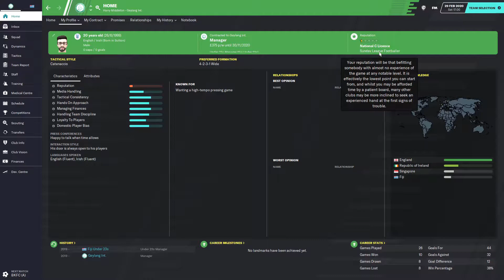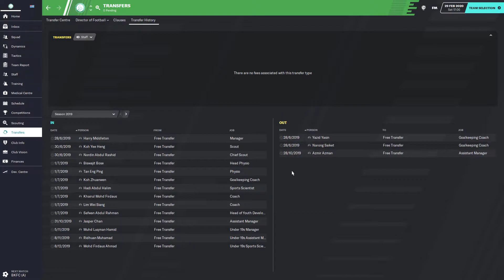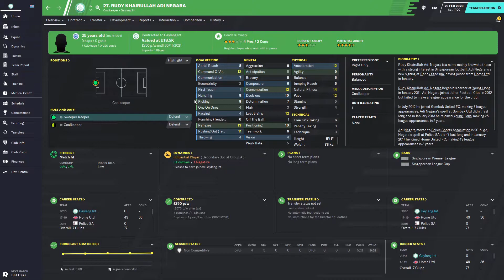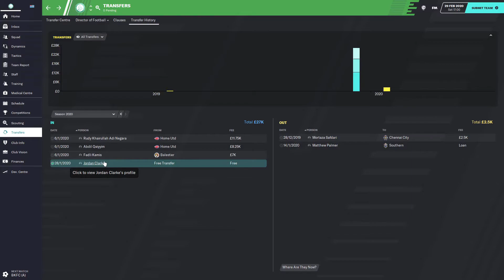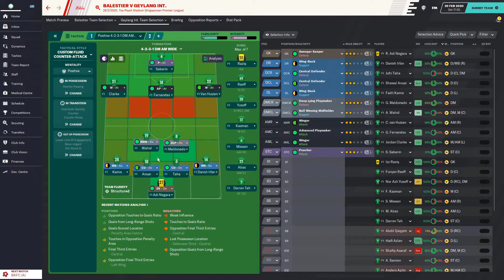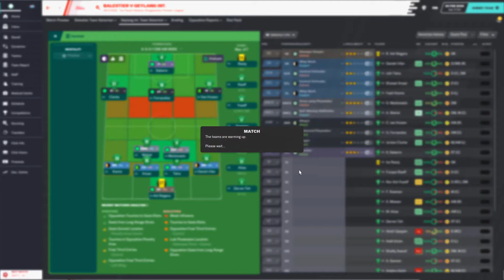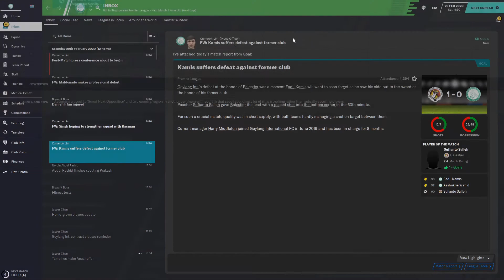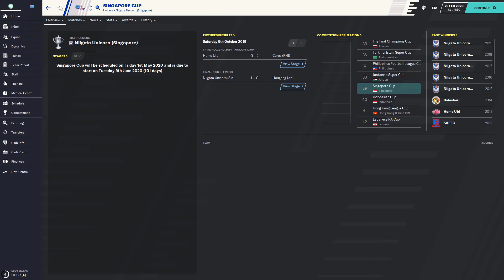Football Manager 2020 | My Story | Episode 8 - First Pre-Season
If you like what you saw please leave a like :)

What's up guys? Welcome to my new FM20 series; My Story.

Join me as I grow from a nobody in the game of football managing whoever i can to an absolute legend. Along the way who knows who I will manage, what trophies I'll win, and what heartaches I'll suffer?

If you're reading this far thanks my dude!